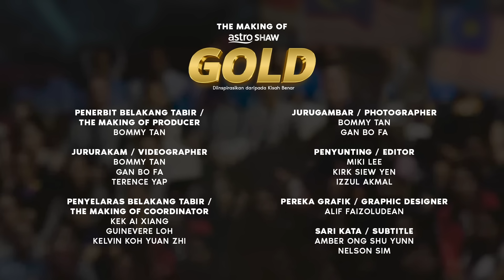FILEM GOLD, KISAH CHEAH LIEK HOU - THE MAKING OF FILEM GOLD | FULL MOVIE DI ASTRO FIRST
Di sebalik tabir filem GOLD!

Kita Pasti Boleh. 👌🏻

Kini Di Pawagam. Dapatkan Tiket Sekarang!🥇🏸